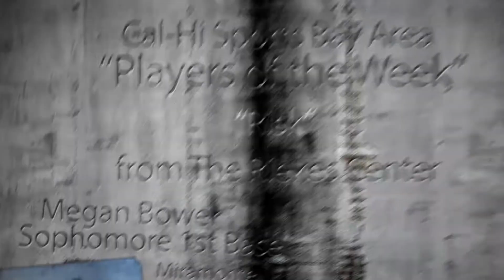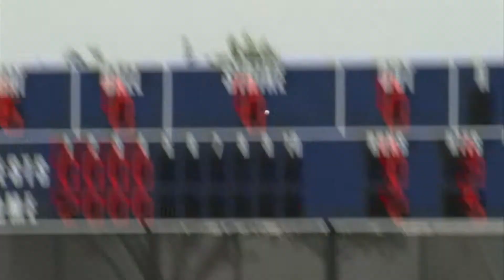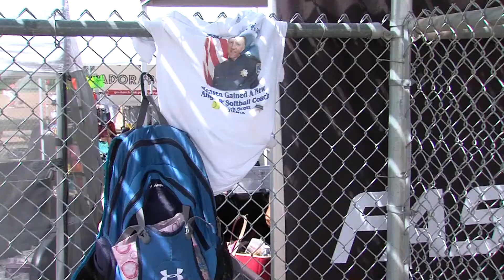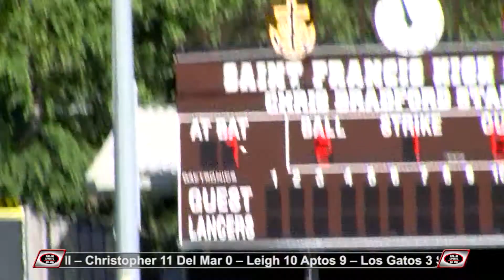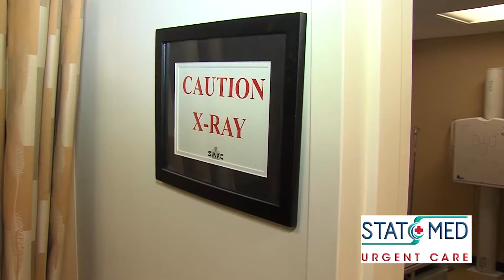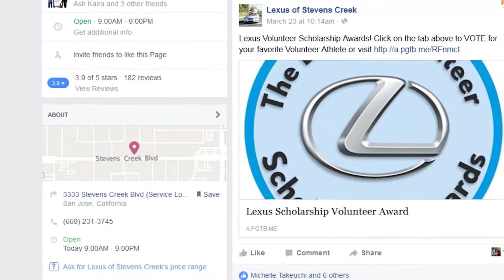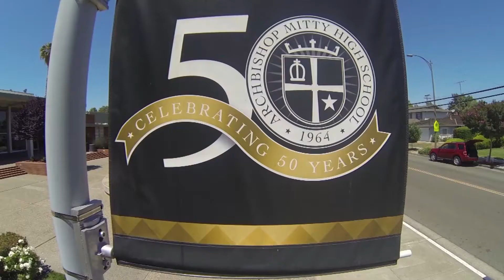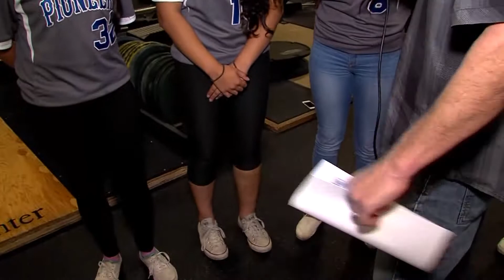Full Show #33 4 10 2016